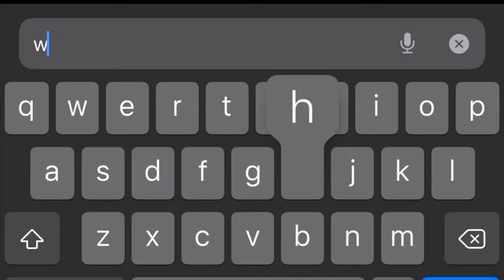false river pt 2